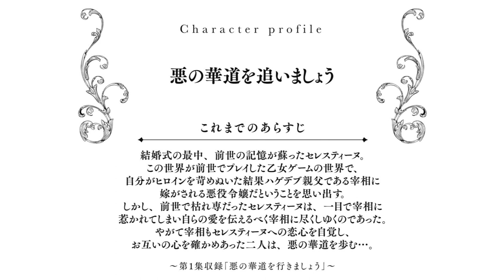【恋愛漫画】修羅場!! 美女がハゲデブおやじの子を妊娠→浮気され逆上!?『悪の華道を行きましょう』第2話 1/3【ボイスコミック/ゼロサム】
コミックZERO-SUM創刊20周年特別企画！！
『悪の華道を行きましょう』第2話～悪の華道を追いましょう～
（漫画：やましろ梅太　原作：真冬日）ボイスコミック化！

コミックス最新第2巻が2022年8月31日（水）に発売決定！

王子に捨てられた美貌の悪役令嬢セレスティーヌ。
醜い禿げデブオヤジといやがらせ婚の最中……突然よみがえる前世の記憶…！
そして…あれ!? でもなんかこの人…悪くない。ちょっと素敵かも……？
悪女として、そして枯れ専として、我が道を行くセレスティーヌの華道をご覧あれ！

・セレスティーヌ　　丸山美紀
・マルク　　　　　　比上孝浩
・宰相　　　　　　　石田優人
・マルクの元婚約者　蓮沼　楓
・貴族女性　　　　　一輝あやか / 齋田華帆

『悪の華道を行きましょう』は大好評発売中！

『悪の華道を行きましょう』は月刊コミックZERO-SUM連載中！
ゼロサムオンラインにて無料連載も！